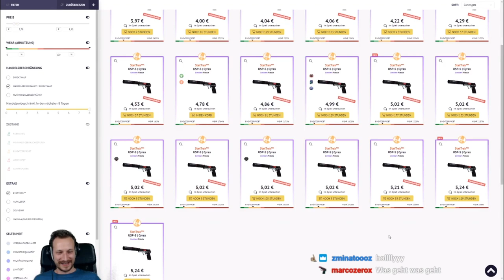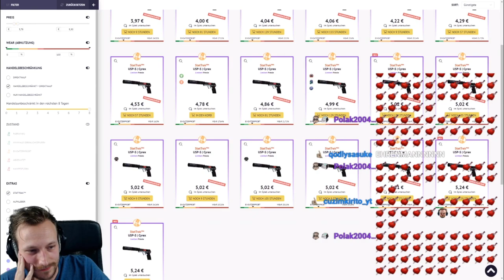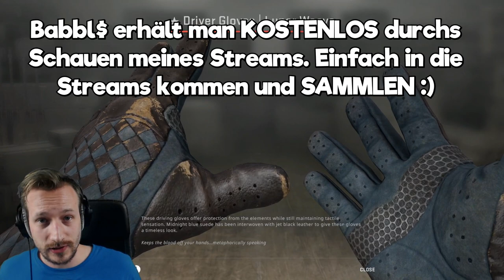Cs:Go Gloves Giveaway | Driver Gloves | Lunar Weave !giveaway + Skinbaron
Im Video ist alles erklärt :)

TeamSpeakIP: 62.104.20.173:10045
Password: ebn

⭐️⭐️⭐️⭐️⭐️Sir.Yakuza: 10$
⭐️⭐️⭐️⭐️Bad Wolf: 5$
⭐️⭐️⭐️W4rlyn: 5$
⭐️⭐️DerNana: 1$

6. sepl: 1$
7. LarzzTV: 1$
8. Ge-Force35466: 1$
9. kutkudac: 1$
10. MinersWin: 1$